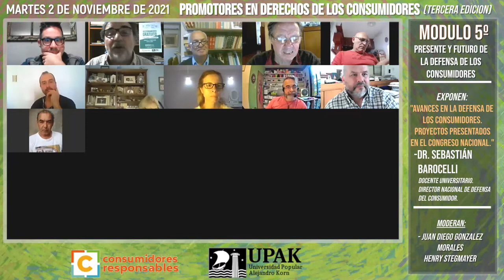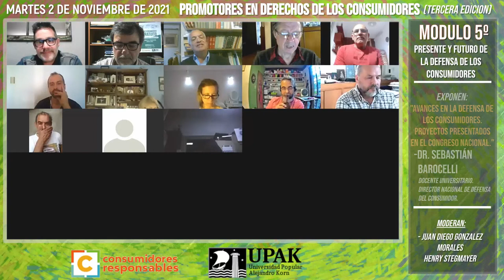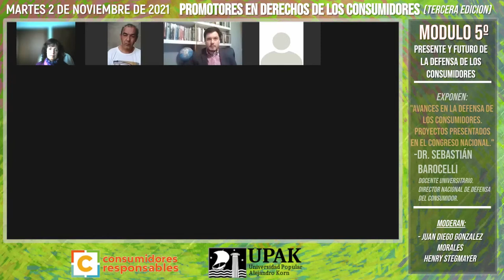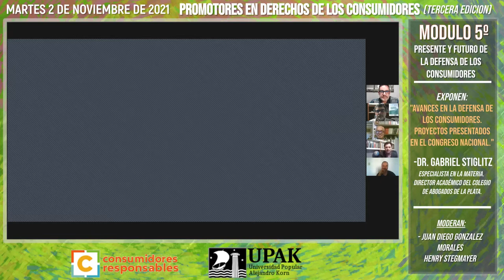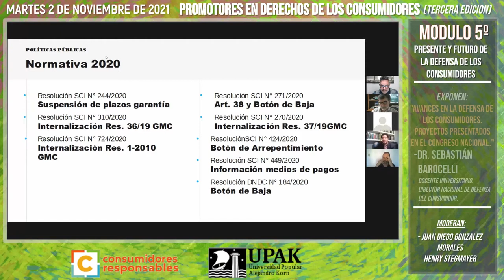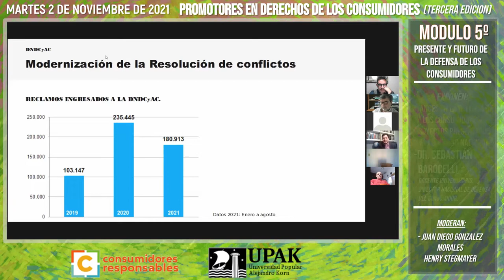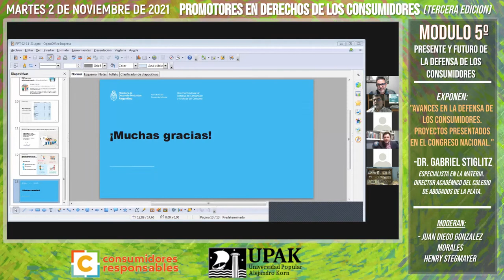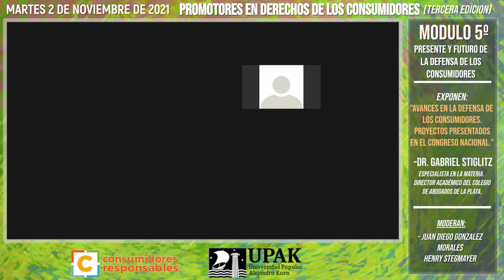Presente y futuro de la Defensa de los Consumidores. Módulo 5. Promoción Derechos de Consumidores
Quinto módulo de la tercer edición del curso "Promotores en derechos de los consumidores" (2021), en el que fue tratado el siguiente tema: "Presente y futuro de la Defensa de los Consumidores". En este módulo harán exposición los siguientes invitados: Sebastián Barocelli (Director Nacional de Defensa del Consumidor), y Gabriel Stiglitz (Director Académico del Colegio de Abogados de La Plata).

Este módulo fue realizado el día 2/11/2021 mediante Zoom.

Este curso está organizado conjuntamente por la Universidad Popular Alejandro Korn (UPAK) y la Asociación Civil Consumidores Responsables.